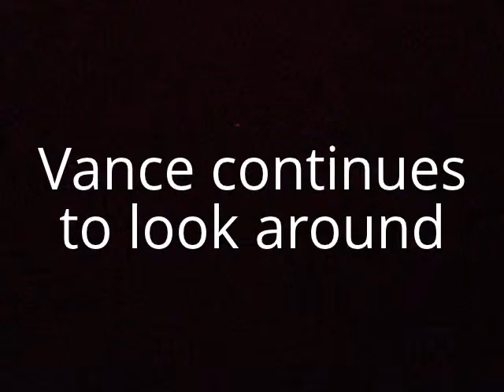The Central Florida Ghostbusters Ep. 1: The Alligator Monster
This is a new team of Ghostbusters that are on the hunt for an alligator monster in a Floridian resident's backyard. Also at the end of the video there are outtakes and bloopers. These are fan-made videos that I made since I am a huge fan of the Ghostbusters.